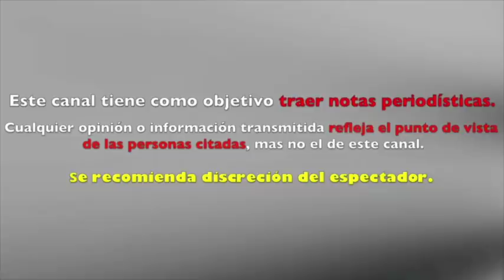INTEGRANTE de ENAM0RAND0N0S se AG4RRA a B3S0S con CUATR0 y luego PROPONE ALGO MAS